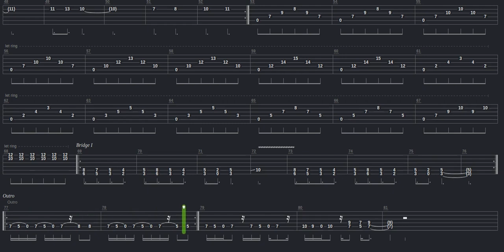I Am Ahab Tab by Mastodon + Guitar only + Guitar tab